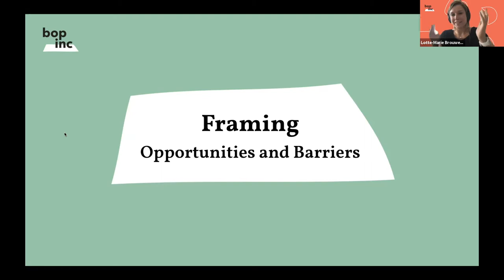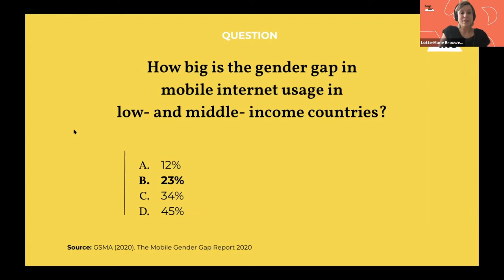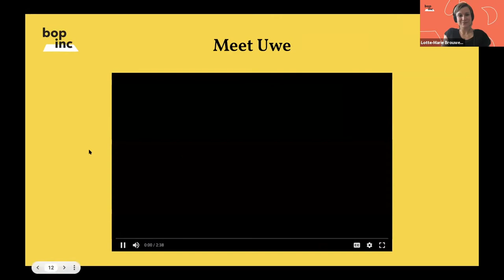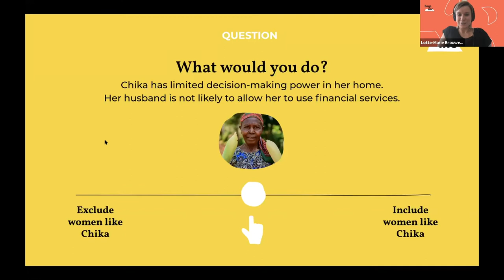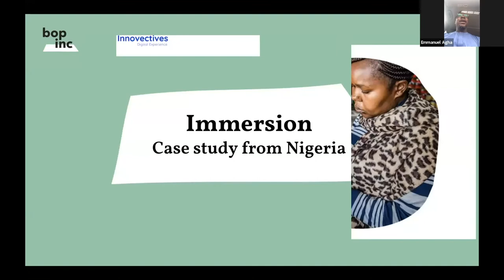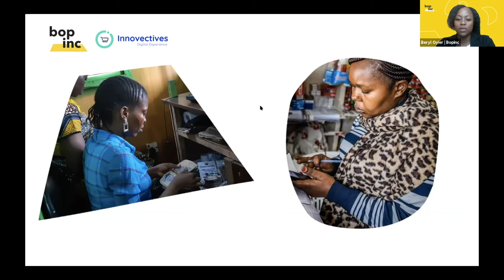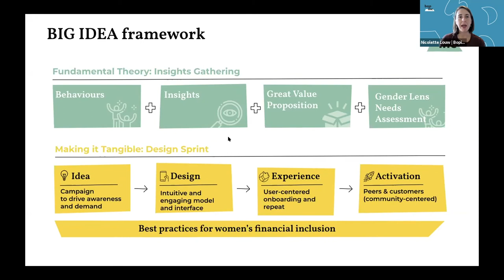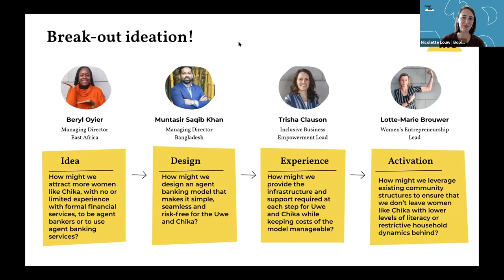Micro and Mighty: How last mile entrepreneurs are making financial inclusion possible for women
An estimated one billion women are excluded from the formal financial system. Although access is growing, significant barriers still prohibit women from adopting financial solutions - especially in rural areas.

Micro-entrepreneurs offer a direct, and potentially, effective channel for reaching women at the last mile. These entrepreneurs can offer payments, credit, insurance and cash-in-cash-out solutions. As women themselves they also help to reduce barriers that women customers face, due to social norms and other prohibitive gender dynamics.
In this interactive, workshop-style session, participants will expand their knowledge and understanding on the opportunities and complexities of financial inclusion for women at the last mile. While familiarising themselves with Bopinc’s BIG IDEA Framework - a practical approach to driving adoption and usage of financial solutions at scale.
The expertise and experience of participants will also help to shape practical solutions and partnership ideas. The session is also a relaxed networking-opportunity for participants to engage with like-minded, ecosystem players and potential partners.

Please note: To ensure we have an insightful session with representation from across the industry, we may need to limit session attendance. For this reason, each registration request will be confirmed in lead up to the event.